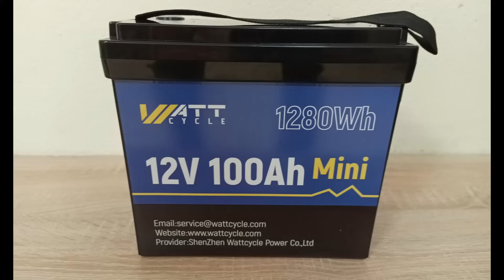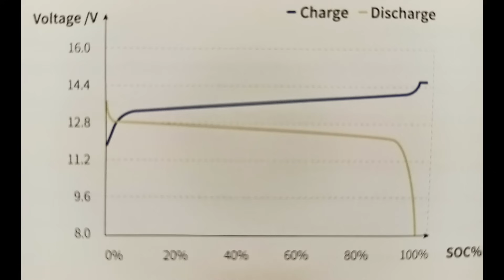Akumulator LiFePo4 WATTCYCLE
Prezentacja akumulatora LiFePo4 12V 100Ah firmy Wattcycle

Wattcycle 12V 100Ah LiFePo4 battery presentation